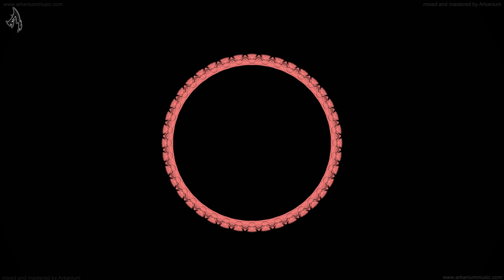Jean Michel Jarre - Storm (Eon App)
Experience the captivating sounds of Jean Michel Jarre's "Storm (Eon App)"! This track takes you on a journey through the composer's signature blend of electronica, electronic music, generative music, and ambient sounds. With its delicate melodies and mesmerizing atmosphere, "Storm (Eon App)" is sure to mesmerize and enchant listeners. Whether you're a fan of Jarre's music or just looking to explore new sounds, this track is sure to captivate! For more Jean Michel Jarre music, be sure to explore his other releases!